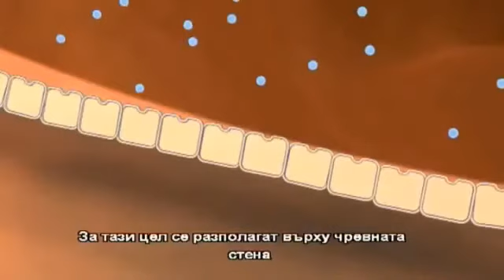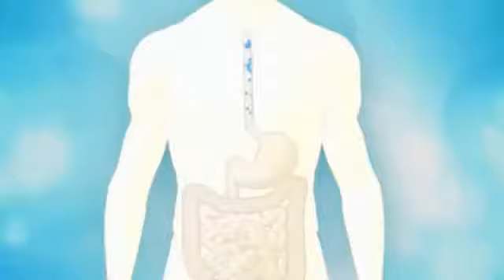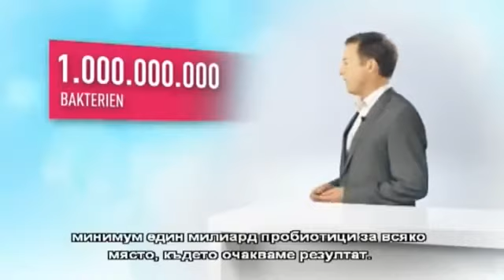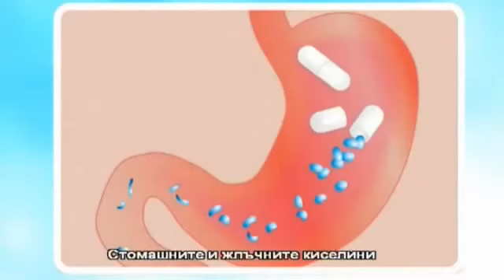LR PROBIOTIK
Защо препоръчваме Пробиотика на LR
За Връзка с Мен: